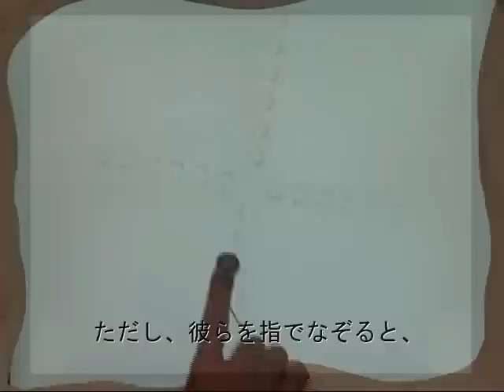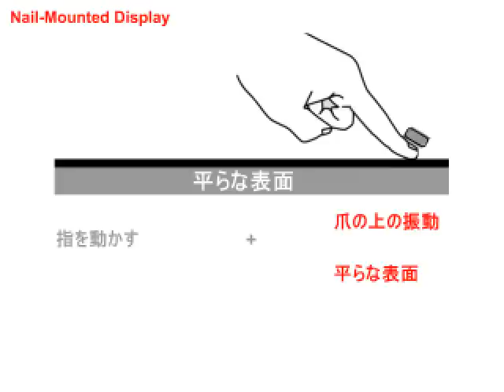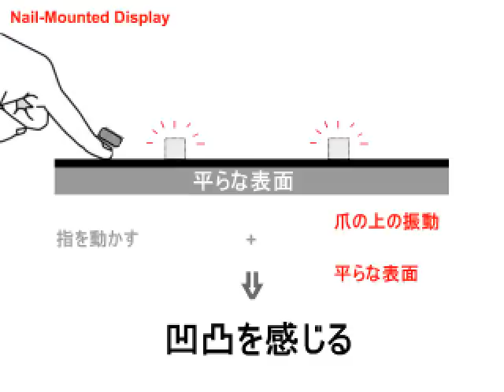Touch the Invisibles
渡邊淳司　草地映介　安藤英由樹
Touch the Invisiblesの世界では、"見る-触る"の関係性が実世界と異っています。実世界では見えるものに触ることで、触った感覚が得られます。しかし、この世界では"見えない"ものに触ることができ、見えるものには触ることができません。作品では、モニタの中をたくさんの人が歩いています。この人たちは影のみで実体が見えません。このとき、彼らを指でなぞると、指腹に"触った感覚"が返ってくるとともに実体が現れます。一方、実体が見えときに、彼らに触っても触った感覚は返ってきません。つまり、Touch the Invisiblesの世界は、見えない人にのみ触ることができる世界です。このように、実世界と異なる感覚体験をすることは、私たちがどのように実世界の中で知覚・行動しているかをもう一度考えさせることにつながると考えられます。